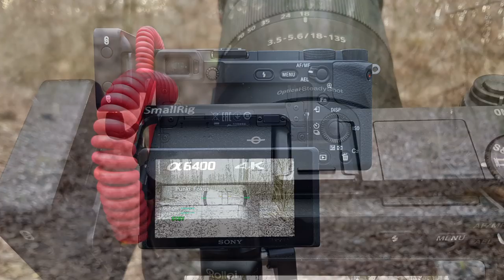Neue Kamera am Start und ein bisschen Blahh Blahh 🔽466🔽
Diesmal wird es eher ein Test und Laber Video.
Ich habe mir mal wieder eine neue Kamera gekauft.
Nähers dazu im Video.
Los geht´s ...

Bild: Sony Alpha 6400
Objektiv: 18 - 135mm
Ton: Rode Wireless GO

⚡️ Outdoor Kochen ⚡️

⚡️ Schlafen ⚡️

⚡️ Rucksäcke ⚡️

⚡️ Diverses ⚡️

⚡️ Mückenschutz ⚡️